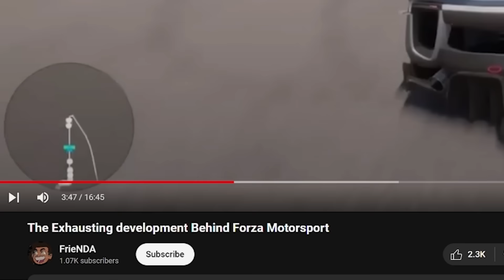Forza Motorsport's Dirty Secret Exposed by Ex Developer...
Originally planned to be my 'The State of Forza Motorsport in 2024' video has instead taken a bit of a turn...

Edited by: Stonix